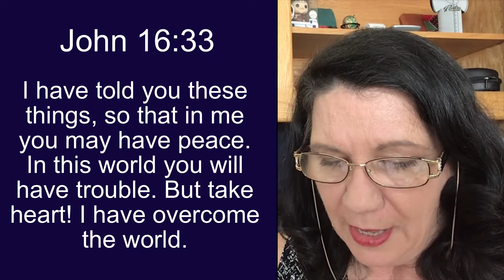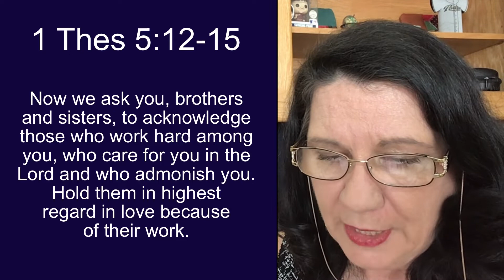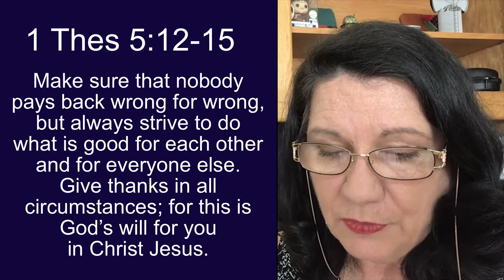Why is there so much talk about end times and Ukraine?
What are we supposed to do through all of this?

Many are the plans in a person’s heart, but it is the LORD’s purpose that prevails.

“At that time the kingdom of heaven will be like ten virgins who took their lamps and went out to meet the bridegroom. Five of them were foolish and five were wise. The foolish ones took their lamps but did not take any oil with them. The wise ones, however, took oil in jars along with their lamps. The bridegroom was a long time in coming, and they all became drowsy and fell asleep. “At midnight the cry rang out: ‘Here’s the bridegroom! Come out to meet him!’ “Then all the virgins woke up and trimmed their lamps. The foolish ones said to the wise, ‘Give us some of your oil; our lamps are going out.’ “ ‘No,’ they replied, ‘there may not be enough for both us and you. Instead, go to those who sell oil and buy some for yourselves.’ “But while they were on their way to buy the oil, the bridegroom arrived. The virgins who were ready went in with him to the wedding banquet. And the door was shut. “Later the others also came. ‘Lord, Lord,’ they said, ‘open the door for us!’ “But he replied, ‘Truly I tell you, I don’t know you.’ “Therefore keep watch, because you do not know the day or the hour.

Now we ask you, brothers and sisters, to acknowledge those who work hard among you, who care for you in the Lord and who admonish you. Hold them in the highest regard in love because of their work. Live in peace with each other. And we urge you, brothers and sisters, warn those who are idle and disruptive, encourage the disheartened, help the weak, be patient with everyone. Make sure that nobody pays back wrong for wrong, but always strive to do what is good for each other and for everyone else. Rejoice always, pray continually, give thanks in all circumstances; for this is God’s will for you in Christ Jesus.

LOGO:
Special shout out to my grandson Brandon Gordon who created my logo!